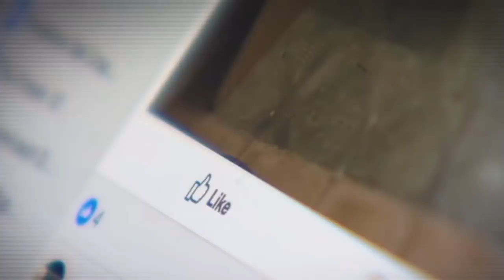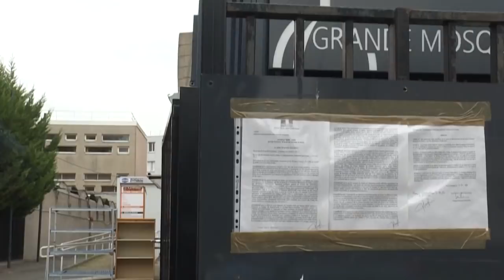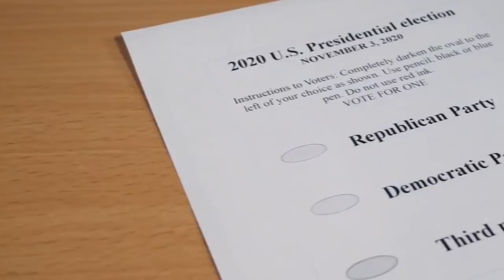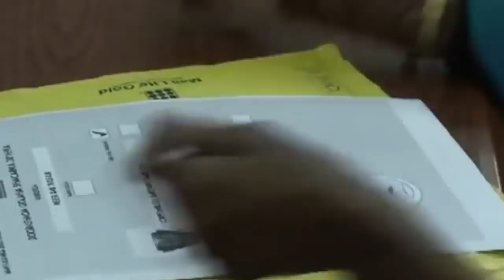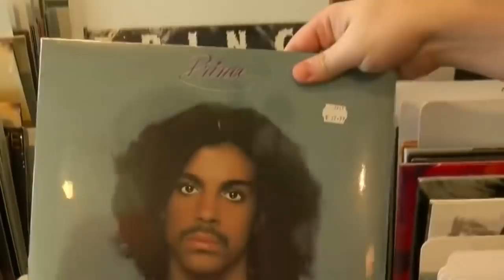Wararkii ugu Danbeeyey Madaxweynaha Cusub & Siyaasada Soomaalida Caalamka Dowladnimada